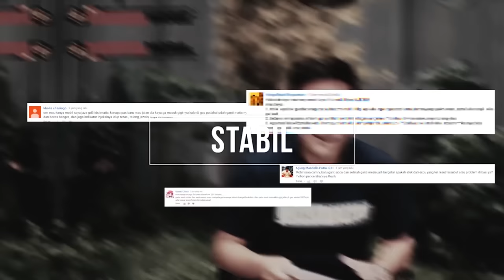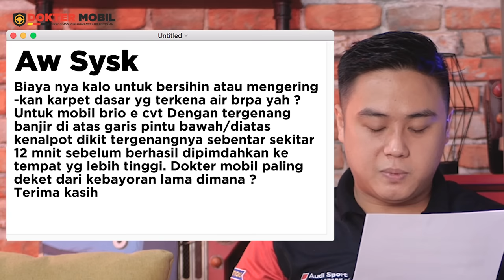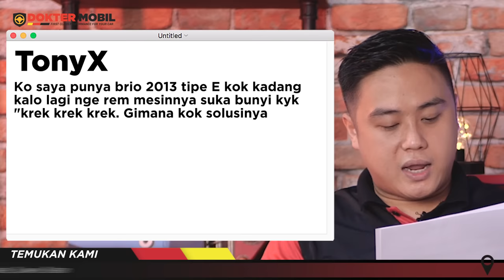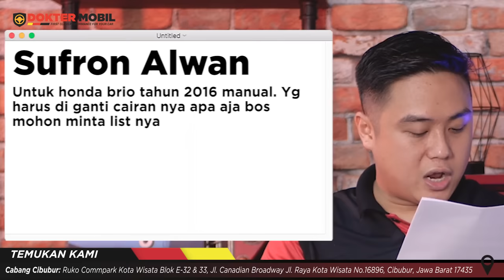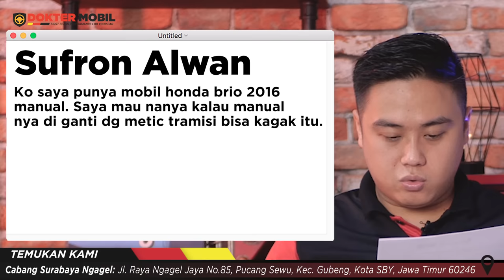Masalah Honda Brio ini udah "Bawaan Lahir" QNA Dokter Mobil - Stabil Honda Brio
Apakah kalian mengalami hal yang sama di Honda Brio kalian?

Hallo Domolovers,
Balik lagi di segmen Stabil alias saatnya tanya dokter mobil, seperti biasa disini kita akan menjawab pertanyaan seputar mobil yang ada di kolom komentar.

Nah, Karena banyak yang bertanya masalah Honda Brio, kali ini kita akan jawab lagi pertanyaan masalah Honda Brio..

Untuk kalian yang ingin bertanya tentang masalah mobil anda bisa juga langsung komen di kolom komentar, jangan lupa untuk menyebutkan merek, tahun dan transmisi mobilnya ya.

Feel Free to Discuss.

Kamu yang punya pertanyaan seputar masalah mobil, layanan atau produk Dokter Mobil? Langsung aja Klik Link di bawah ini, Tim Dokter Mobil akan bantu jawab pertanyaan kamu